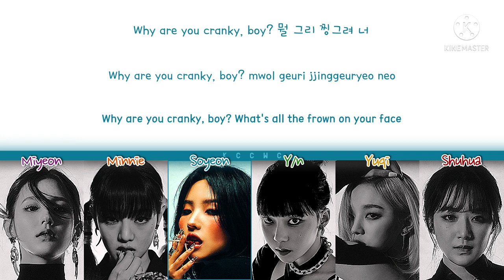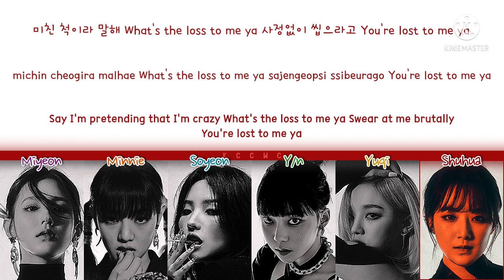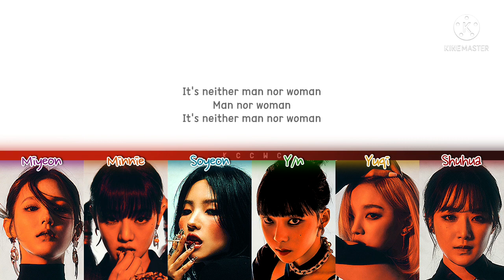[FM] (G)I-DLE - 'TOMBOY' Color Coded Lyrics [6 members] - Cover by MelonEye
❗info to authors of covers i use:
i do not earn money on this videos so i do not have any benefits from views and anything. think of it as a mini advertisement for your channel! ^^" and i'm so sorry if any contraindications.

‼️[PL] Idole / osoby przedstawione na zdjęciu jako "YOU" NIE śpiewają w danej piosence. Pełnią tylko funkcję wizualną i estetyczną. ‼️

‼️[ENG] The idols / people shown in the photo as "YOU" are NOT singing in the given song. They only have a visual and ethical function. ‼️
Group: 엔믹스 NMIXX
Members:

Miyeon (미연)
Minnie (민니)
Soyeon (소연)
Y/N (당신의 이름)
Yuqi (우기)
Shuhua (슈화)
▪︎Artist: (여자)아이들
▪︎Song: Tomboy
▪︎Album: I NEVER DIE
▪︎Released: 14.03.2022